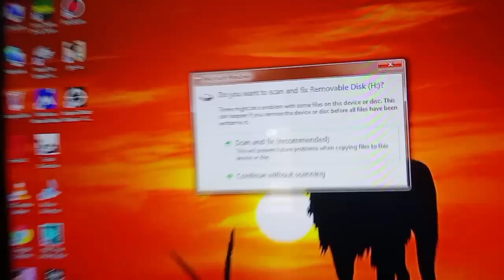apna chona♥️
punjabi dhani vlog